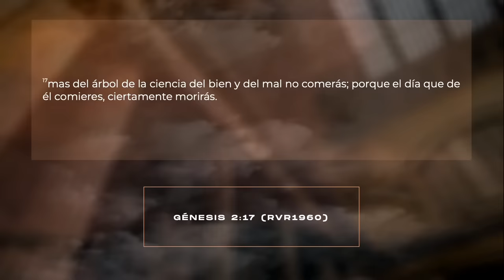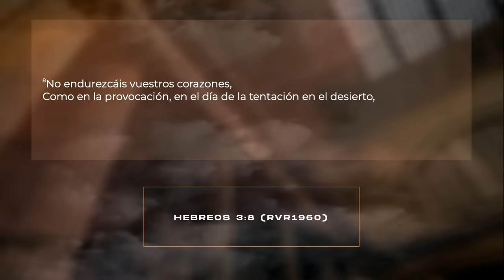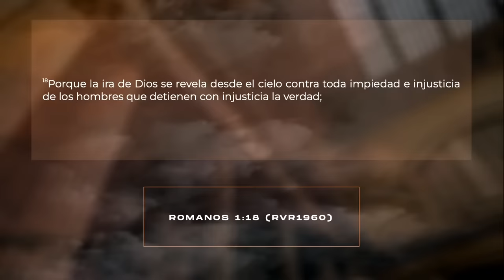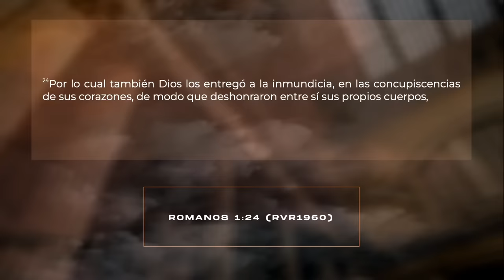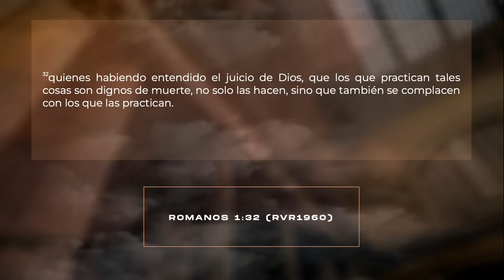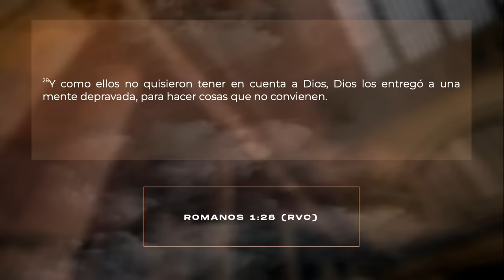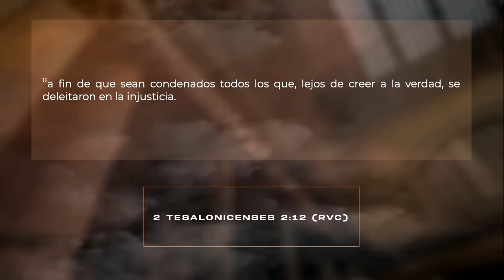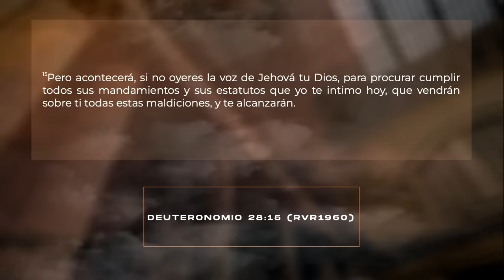EL ESPÍRITU DE ESTUPOR QUE CIEGA LA MENTE Y CIERRA EL ENTENDIMIENTO - Pastora Yesenia Then [Serie]